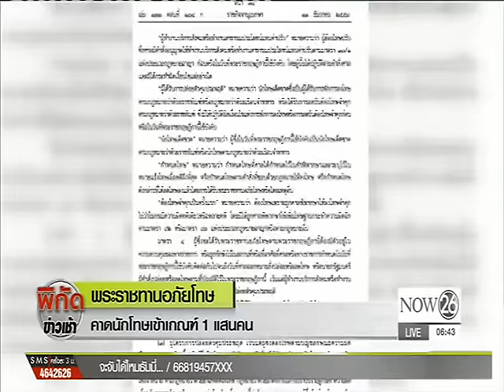News พระราชทานอภัยโทษ คาดนักโทษเข้าเกณฑ์ 1 แสนคน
พิกัดข่าวเช้า : พระราชทานอภัยโทษ คาดนักโทษเข้าเกณฑ์  1 แสนคน "NOW26" 13-12-59